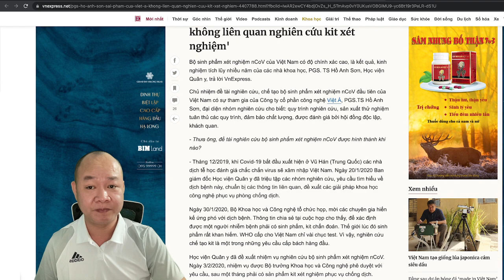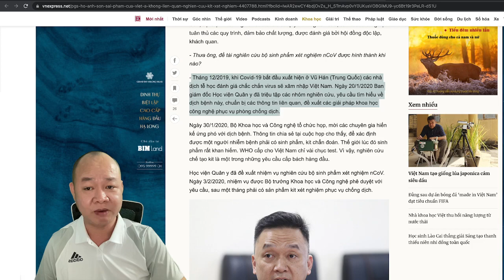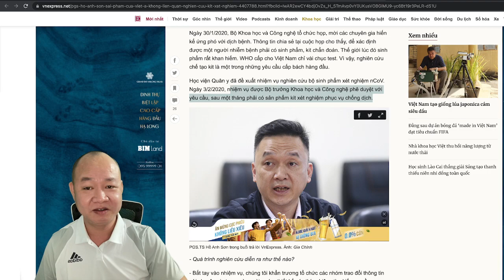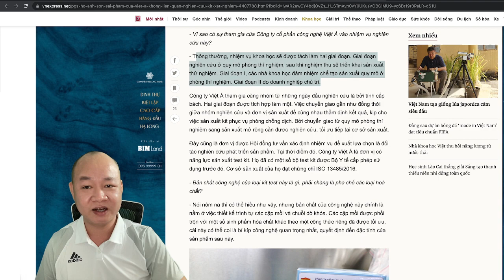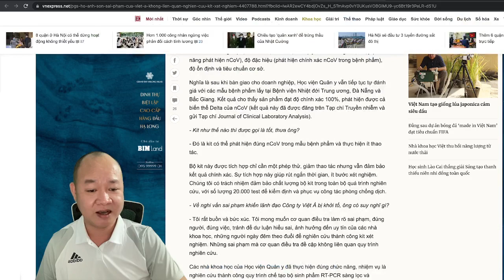450 🔴 RẤT CHOÁNG: HV Quân y Tiến sĩ Hồ Anh Sơn nói KHÔNG LIÊN QUAN tới sai phạm của Việt Á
Hoặc có thể ủng hộ theo số tài khoản dưới đây:
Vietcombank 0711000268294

✅ Cảm ơn bạn đã xem video : 450 🔴 RẤT CHOÁNG: HV Quân y Tiến sĩ Hồ Anh Sơn nói KHÔNG LIÊN QUAN tới sai phạm của Việt Á I Chang Chang TV